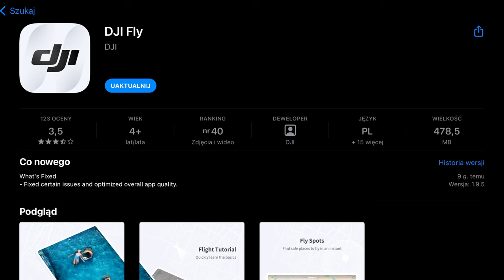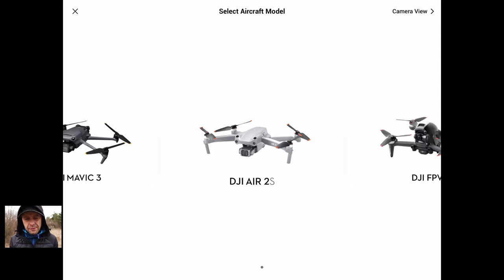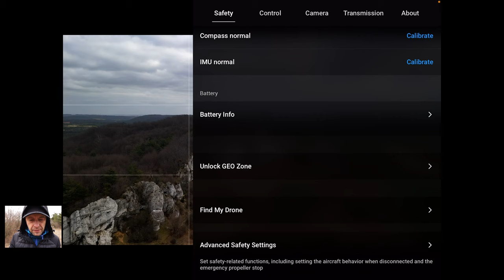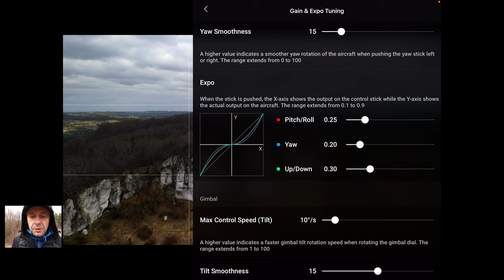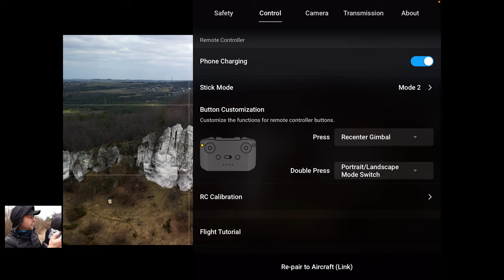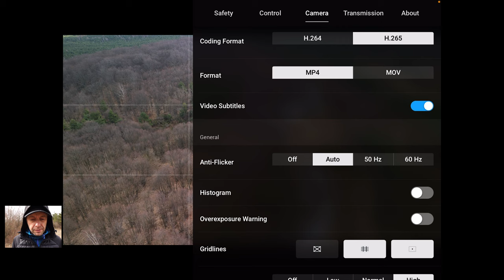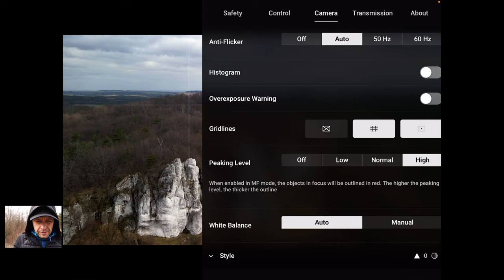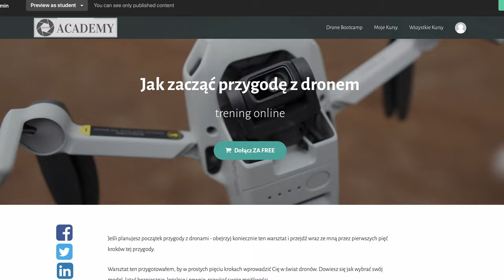Aktualizacja DJI FLY 1.9.5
🕑 TIMESTAMPS:

0:00 Intro
2:18 Menu Safety
6:40 Menu Control
10:58 Menu Camera
17:40 Podsumowanie
18:00 Skorzystaj z moich doświadczeń
18:50 Outro